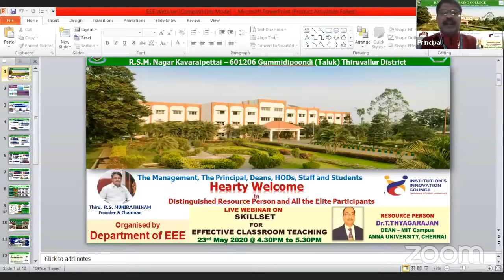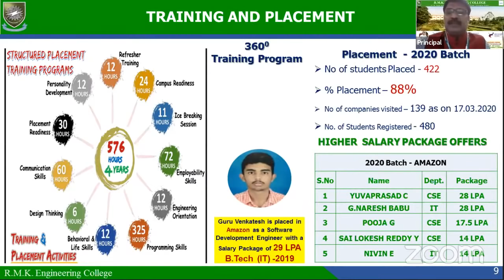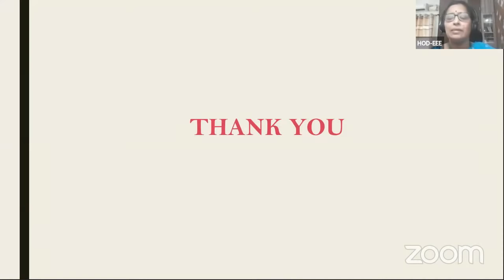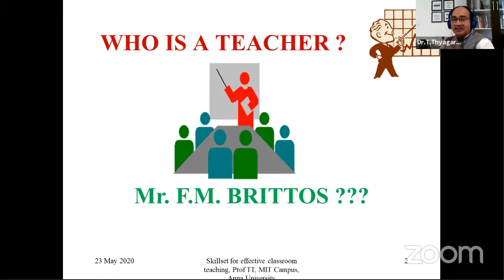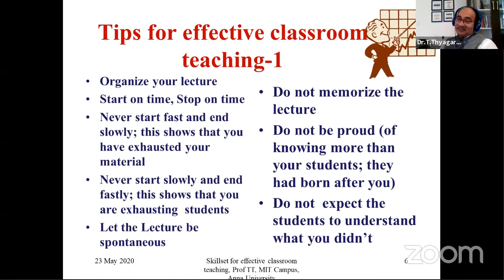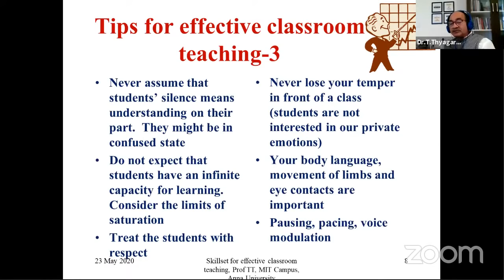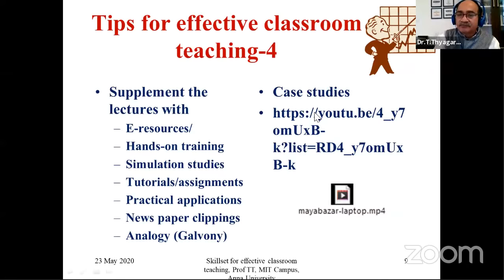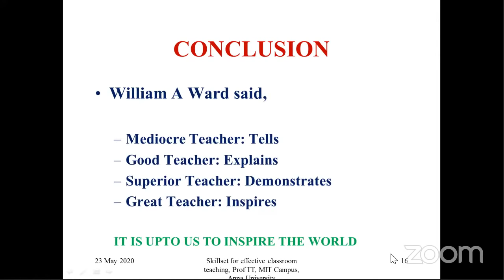Webinar on SKILL SET for EFFECTIVE CLASSROOM TEACHING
R. M. K. Engineering college

Dr. T. THYAGARAJAN
DEAN, MIT CAMPUS
ANNA UNIVERSITY, CHENNAI
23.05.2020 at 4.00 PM